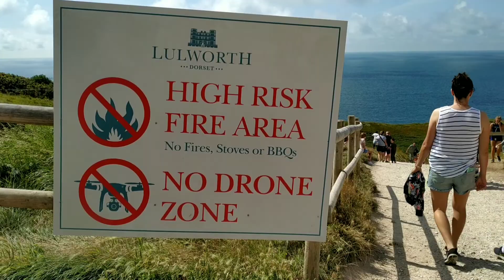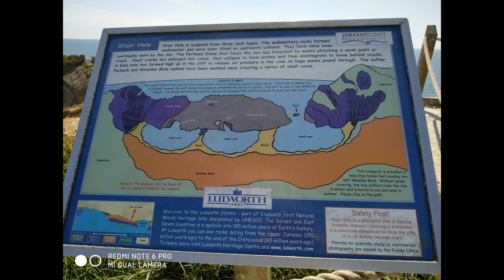Lulworth Cove - Dorset || England || UK